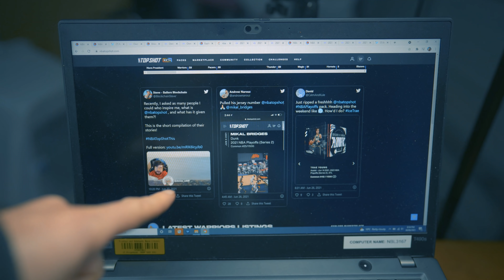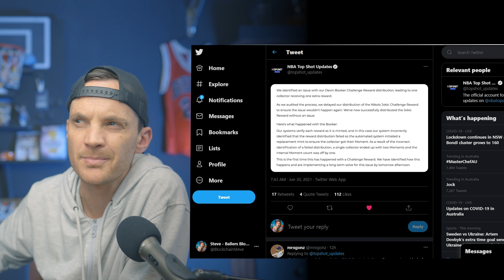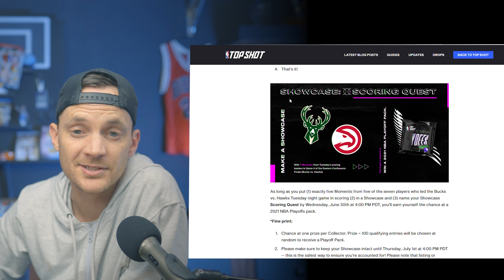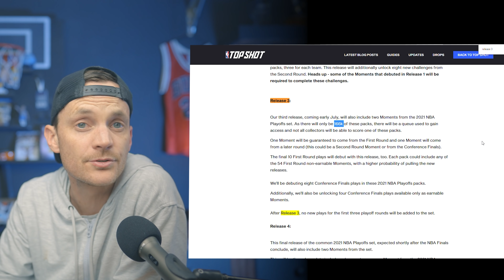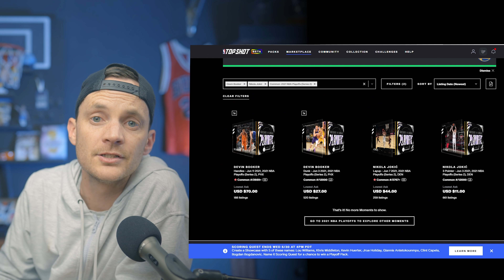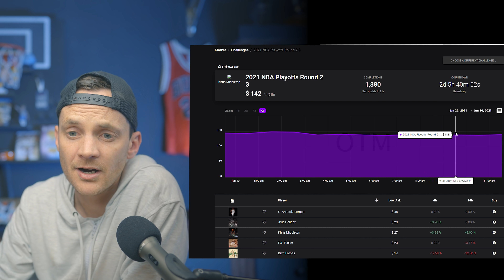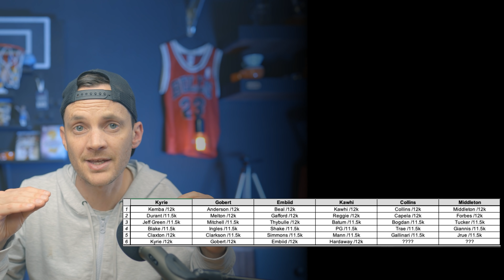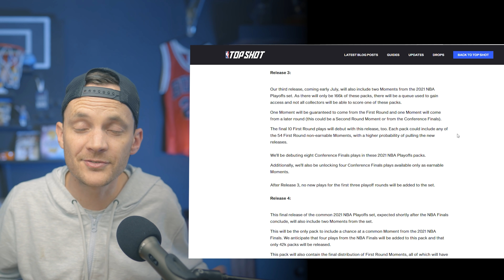Should you buy, hold or sell your Playoff Set Moments right now?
In this episode we look at the playoff set and if you should sell or hold right now depending on your situation. We analyse the challenges, showcase quests and the pack drop schedule so you can decide what's best for you!

Gear I use to make videos:
Main Lens
Zoom Lens
Main Lights
RGB Back Light
Main Microphone
2nd Microphone
Audio Recorder
Camera Tripod
SD Card
Turn Camera into Webcam
4k Drone
Desk Clamp Stand

Software:
Adobe Creative Cloud
Photo Editing and Thumbnails - Photoshop